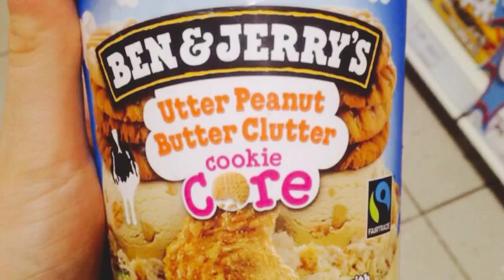EF MYTAKE ALESSO A by Serg, Sis, Liz, Pau